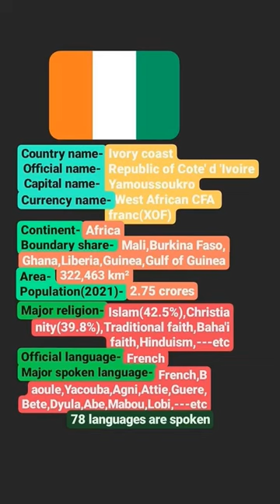ivory coast information in short